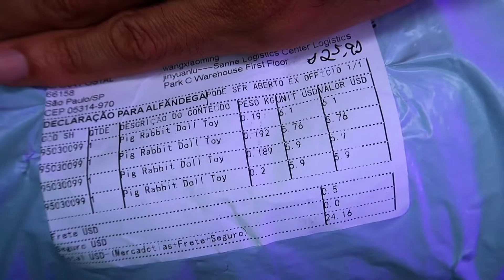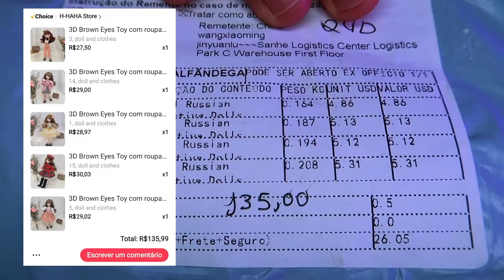BONECAS BJD FAKE do Aliexpress - SÃO LINDAS DEMAIS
Kwai: @ApenasSerafin

Kwai: @ApenasSerafin